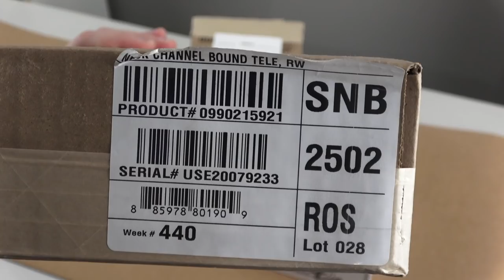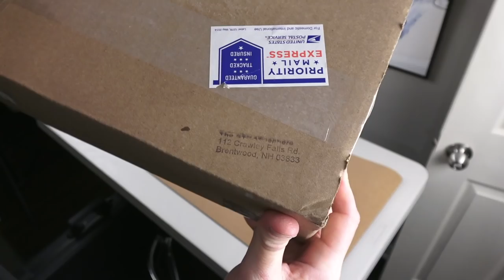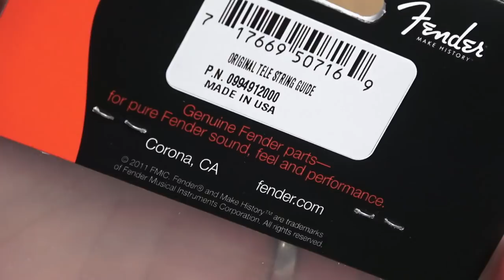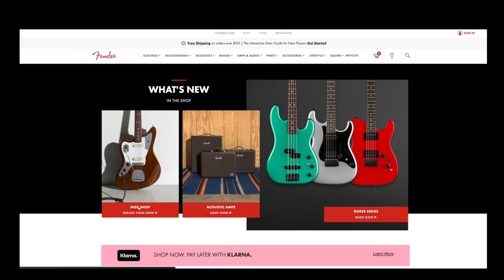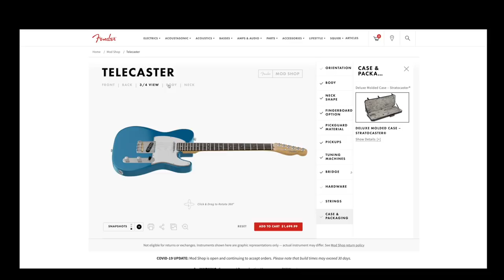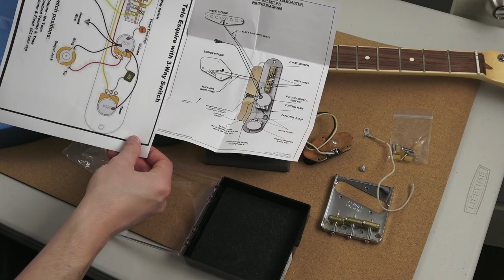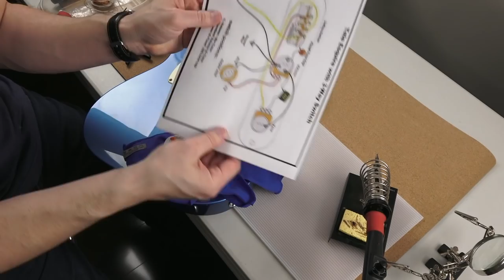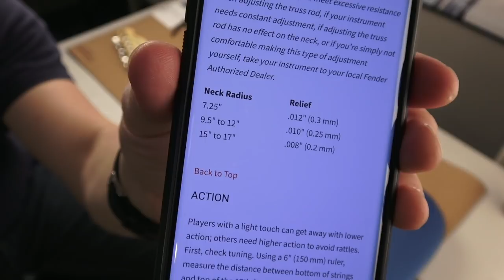Building a Custom Fender Esquire Parstcaster! From Start to Finish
All your building needs: 🛒 StewMac
🛒 Solo GuitarsGuitar Maintenance Tools I use:

Find all your guitar parts here

Specific Parts used in the video:
►Fender American Channel-bound Telecaster Replacement Neck - Rosewood Fretboard (or similar) - Model #: 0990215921

►Fender SHAW HOT 50'S TELECASTER® PICKUP SET
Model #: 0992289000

► Tuners - Fender Classic Gear 2-PIN MOUNT Machine Head Tuning Keys - Model #: 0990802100

►Electrosocket Jack Plate

Timestamps:
0:00 - Hello - Intro Track - Vox AC10 Tones
1:45 - Disclosure about the video
2:00 - The Parts
6:05 - All the Pricing - How much did I spend?
7:08 - Fender Mod Shop Walkthrough Price/Parts Comparison
9:05 - Guitar Assembly
9:10 - Neck and neck plate - plastic peel on plate
9:55 - Strap Buttons
10:18 - Strap Button felt pads
10:54 - Tuning Machine install
12:23 - SGS - Starrguitarsystems Esquire Wiring Harness Fender Esquire - Standard
13:20 - Electrosocket jack install
14:20 - Control Plate and knobs install
14:51 - Pickguard install - remove plastic
15:19 - Pickguard plastic ASMR
16:38 - SHAW HOT 50s Pickup Install
18:27 - Body Ground Wire
19:07 - Soldering the bridge pickup and wiring
20:23 - Installing the finished control plate
20:35 - Stringing the guitar
21:03 - String Guide Tree
22:13 - Pickup Resistance
22:37 - Guitar Weight
22:48 - Guitar Setup
23:00 - Neck Relief
23:48 - Fender Telecaster Setup Official Site
23:57 - Bridge Height and Action
24:16 - Intonation
24:31 - Nut Filing
24:58 - The art gallery
27:54 - Esquire Control Explanation
28:30 - Clean Guitar Tone Samples
29:46 - Dirty Guitar Tone Samples
31:57 - Summary
34:13 - Goodbye